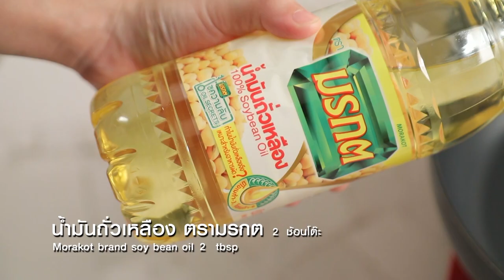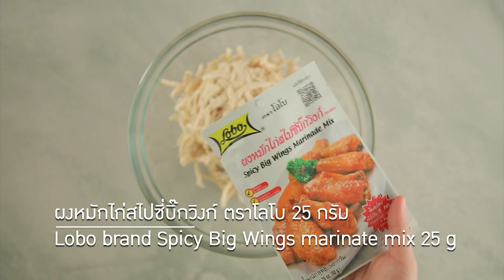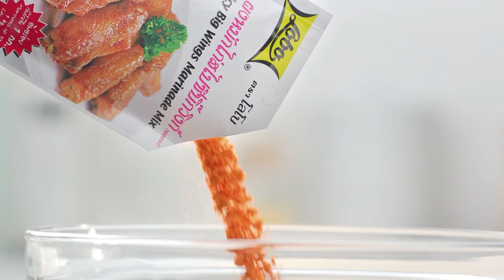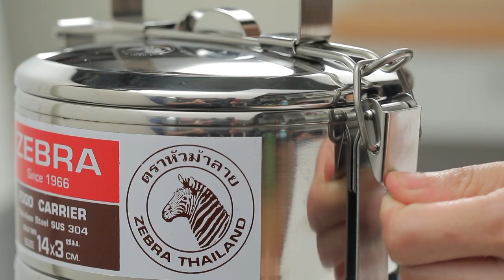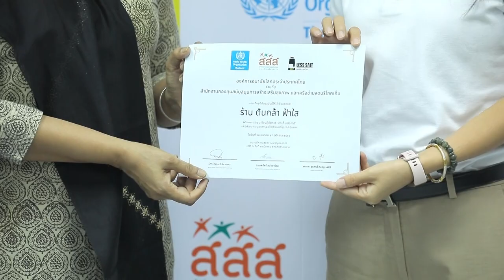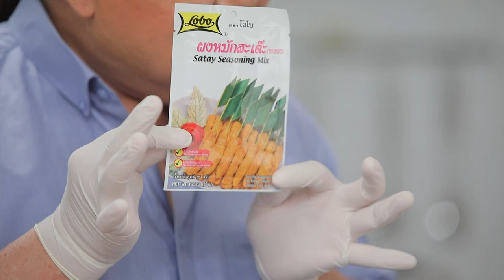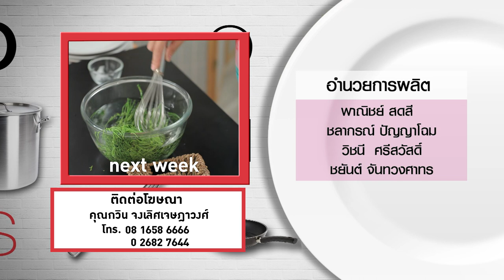กินได้ก็กิน (ทำกินเอง) เมนู ปลาหมึกชุบแป้งทอดกับซอสทาร์ทาร์ / ปลาหมึกสดย่าง l EP.194 [FULL]